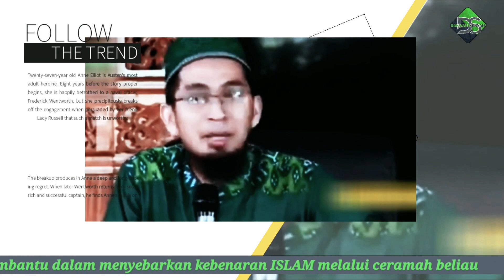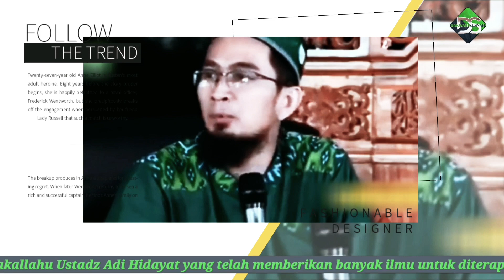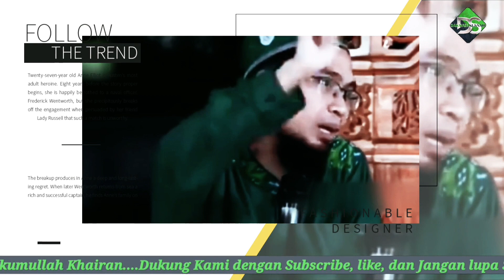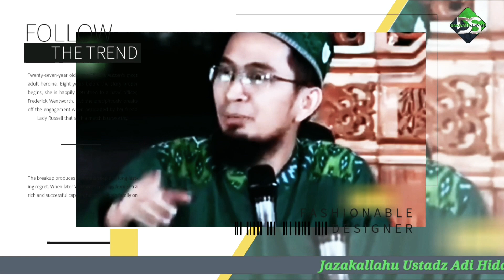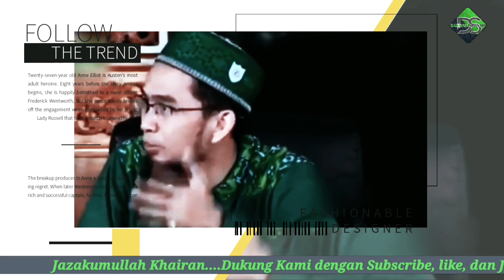Kewajiban Mengeluarkan Sebagian Harta Yang Allah Titipkan I Ust. Adi Hidayat Lc Ma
Jazakallahu khair